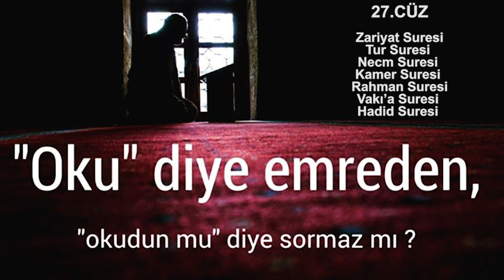27.CÜZ MEALİ /Zariyat Suresi-Tur Suresi-Necm Suresi-Kamer Suresi-Rahman Suresi-Vakı’a Suresi- Hadid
Bismillahirrahmanirrahim

►  Şüphesiz en doğrusunu Allah bilir.

27.CÜZ / Zariyat Suresi - Tur Suresi - Necm Suresi - Kamer Suresi - Rahman Suresi - Vakı’a Suresi -  Hadid Suresi

27 .cüz: 51. Zariyat Suresi (31.Ayetten Başlanarak Bu Sure Bitirilir), 52. Tur Suresi – 49 Ayet, 53. Necm Suresi – 62 Ayet, 54. Kamer Suresi – 55 Ayet, 55. Rahman Suresi – 78 Ayet, 56. Vakı’a Suresi – 96 Ayet, 57. Hadid Suresi – 29 Ayet

Cümlemizden Allah razı olsun.

Kuran Türkçe Sesli Meali Dinle

Hangi sure hangi cüzde ? İşte cevabı :

1. Cüz: 1. Fatiha Suresi – 7 Ayet, 2. Bakara Suresi – 286 Ayet (142. ayete kadar)

2. Cüz: 2. Bakara Suresi (142. Ayetten 253. ayete kadar)

3. Cüz: 2. Bakara Suresi (253. Ayetten Başlanarak Bu Sure Bitirilir.) 3. Al-İ İmran Suresi 1. Ayetten (92. ayete kadar)

4. cüz: 3. Al-İ İmran Suresi (92. Ayetten Başlanarak Bu Sure Bitirilir.) 4. Nisa Suresi – 176 Ayet (24. ayete kadar)

5. cüz: 4. Nisa Suresi (24. Ayetten 148. ayete kadar)

6. cüz: 4. Nisa Suresi (148. Ayetten Başlanarak Bu Sure Bitirilir.) 5. Maide Suresi – 120 Ayet (83. ayete kadar)

7. cüz: 5. Maide Suresi (83. Ayetten Başlanarak Bu Sure Bitirilir.) 6. En’am Suresi – 165 Ayet (111. ayete kadar)

8. cüz: 6. En’am Suresi (111. Ayetten Başlanarak Bu Sure Bitirilir.) 7. A’raf Suresi – 206 Ayet (88. ayete kadar)

9. cüz: 7. A’raf Suresi (88. Ayetten Başlanarak Bu Sure Bitirilir.) 8. Enfal Suresi – 75 Ayet (41. ayete kadar)
10. Cüz: 8. Enfal Suresi (41. Ayetten Başlanarak Bu Sure Bitirilir.) 9. Tevbe Suresi – 129 Ayet (94. ayete kadar)

11. cüz: 9. Tevbe Suresi (94. Ayetten Başlanarak Bu Sure Bitirilir.) 10. Yunus Suresi – 109 Ayet, 11. Hud Suresi – 123 Ayet (6. ayete kadar)

12. cüz: 11. Hud Suresi (6. Ayetten Başlanarak Bu Sure Bitirilir.) 12. Yusuf Suresi – 111 Ayet (44. ayete kadar)

13. cüz: 12. Yusuf Suresi (44. Ayetten Başlanarak Bu Sure Bitirilir.), 13. Ra’d Suresi – 43 Ayet, 14. İbrahim Suresi – 52. Ayet

14. cüz: 15. El-Hicr Suresi – 99 Ayet, 16. Nahl Suresi – 128 Ayet

15. cüz: 17. El-İsra Suresi – 111 Ayet, 18. Kehf Suresi – 110 Ayet (75. ayete kadar)

16. cüz: 18. Kehf Suresi (75. Ayetten Başlanarak Bu Sure Bitirilir.) 19. Meryem Suresi – 99 Ayet, 20. Tâhâ Suresi – 135 Ayet

17. cüz: 21. El-Enbiya Suresi – 112 Ayet, 22. Hac Suresi – 78 Ayet

18. cüz: 23. El-Mü’minun Suresi – 118 Ayet, 24. Nur Suresi – 64 Ayet, 25. Furkan Suresi – 77. Ayetten (12. ayete kadar)

19. cüz: 25. Furkan Suresi (12. Ayetten Başlanarak Bu Sure Bitirilir), 26. Şuara Suresi – 227 Ayet, 27. Neml Suresi – 93 Ayet (56. ayete kadar)

20. cüz: 27. Neml Suresi (56. Ayetten Başlanarak Bu Sure Bitirilir.) 28. Kasas Suresi – 88 Ayet, 29. Ankebut Suresi – 69 Ayet (46. ayete kadar)

21. cüz: 29. Ankebut Suresi (46. Ayetten Başlanarak Bu Sure Bitirilir.), 30. Rum Suresi – 60 Ayet, 31. Lokman Suresi – 34 Ayet, 32. Secde Suresi – 30 Ayet, 33, Ahzab Suresi – 73 Ayet (31. ayete kadar)

22. cüz: 33. Ahzab Suresi (31. Ayetten Başlanarak Bu Sure Bitirilir. ), 34. Sebe’ Suresi – 54 Ayet, 35. Fatır Suresi – 45 Ayet, 36. Yasin Suresi – 83 Ayet (28. ayete kadar)

23. cüz: 36. Yasin Suresi (28. Ayetten Başlanarak Bu Sure Bitirilir.) 37. Saffat Suresi – 182 Ayet, 38. Sad Suresi – 88 Ayet, 39. Zümer Suresi – 75 Ayet (32. ayete kadar)

24. cüz: 39. Zumer Suresi (32. Ayetten Başlanarak Bu Sure Bitirilir.), 40. Mu’min Suresi – 85 Ayet, 41. Fussilet Suresi – 54 Ayet (47. ayete kadar)

25. cüz: 41. Fussilet Suresi (47. Ayetten Başlanarak Bu Sure Bitirilir.),42. Şura Suresi – 53 Ayet, 43. Zuhruf Suresi – 89 Ayet , 44. Duhan Suresi – 59 Ayet, 45. Casiye Suresi – 37 Ayet (33. ayete kadar)

26. cüz: 45. Casiye Suresi (33. Ayetten Başlanarak Bu Sure Bitirilir. ),46. Ahkaf Suresi – 35 Ayet, 47. Muhammed Suresi – 38 Ayet, 48. Fetih Suresi – 29 Ayet, 49. Hucurat Suresi – 18 Ayet, 50. Kaf Suresi – 45 Ayet, 51. Zariyat Suresi – 60 Ayet (31. ayete kadar)

27 .cüz: 51. Zariyat Suresi (31.Ayetten Başlanarak Bu Sure Bitirilir), 52. Tur Suresi – 49 Ayet, 53. Necm Suresi – 62 Ayet, 54. Kamer Suresi – 55 Ayet, 55. Rahman Suresi – 78 Ayet, 56. Vakı’a Suresi – 96 Ayet, 57. Hadid Suresi – 29 Ayet

28. cüz: 58. El-Mücadele Suresi – 22 Ayet, 59. Haşr Suresi – 24 Ayet, 60. Mümtehine Suresi – 13 Ayet, 61. Saff Suresi – 14 Ayet, 62. Cum’a Suresi – 11 Ayet, 63. Münâfikûn Suresi – 11 Ayet, 64. Teğabun Suresi – 18 Ayet, 65. Talak Suresi – 12 Ayet, 66. Tahrim Suresi – 12 Ayet

29. cüz: 67. Mülk Suresi – 30 Ayet, 68. Kalem Suresi – 52 Ayet, 69. Hakka Suresi – 52 Ayet, 70. Me’aric Suresi – 44 Ayet,71. Nûh Suresi – 28 Ayet, 72. Cin Suresi – 28 Ayet, 73. Müezzemmil Suresi – 20 Ayet, 74. Muddesir Suresi – 56 Ayet, 75. Kıyamet Suresi – 40 Ayet, 76. İnsan Suresi – 31 Ayet, 77. Murselat Suresi – 50 Ayet